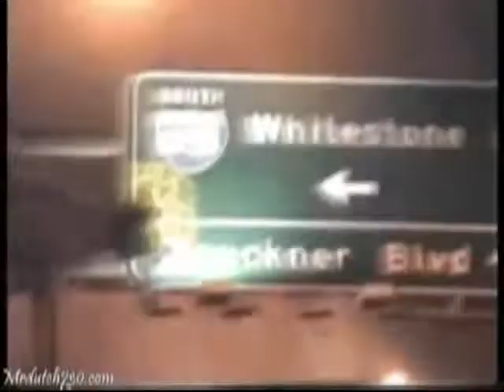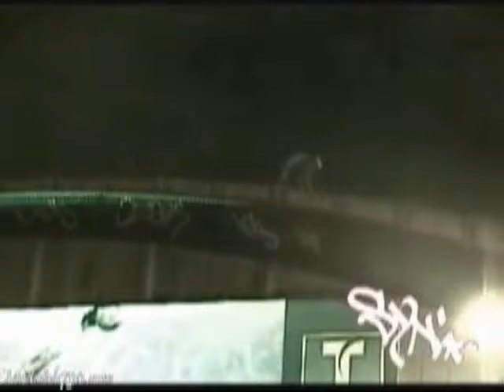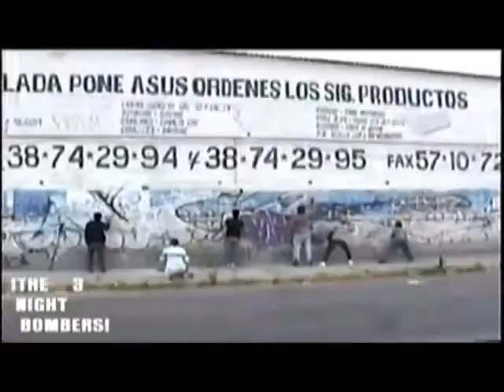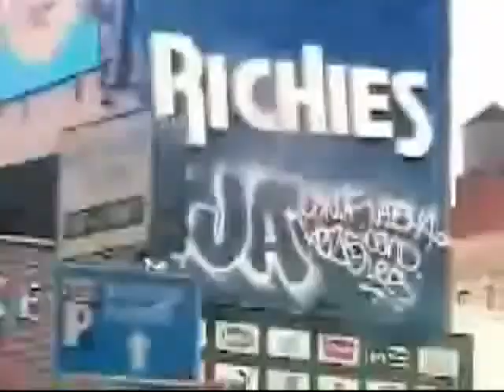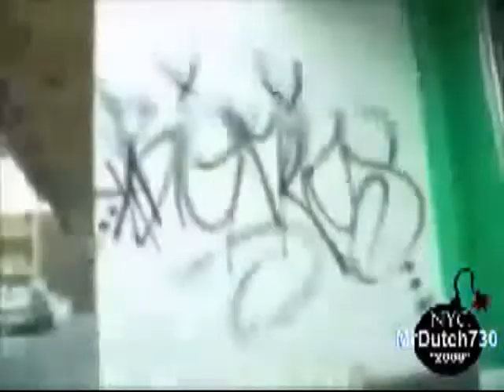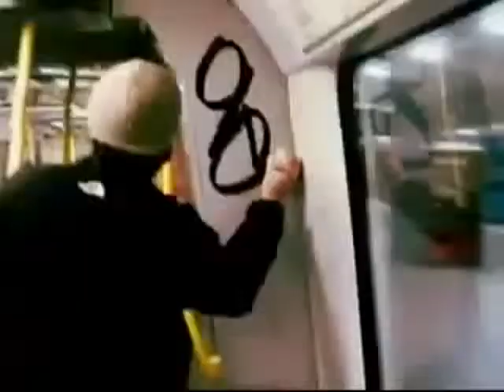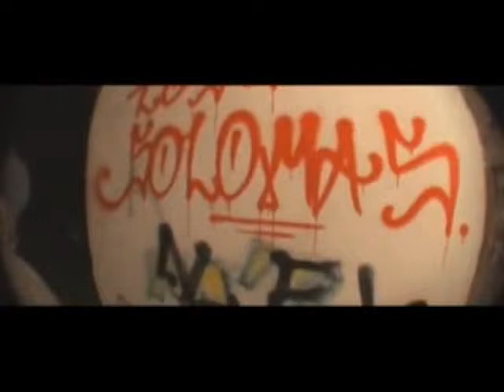Graffiti Bombing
WOW , It's Real Graffiti Bombing , Train And Other
I't's Cool